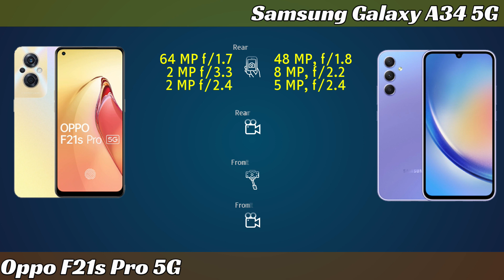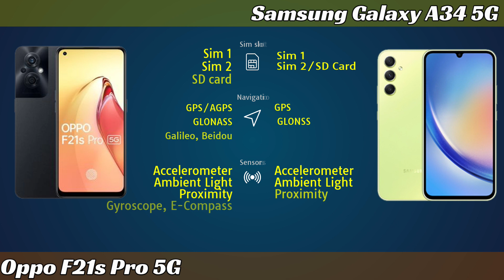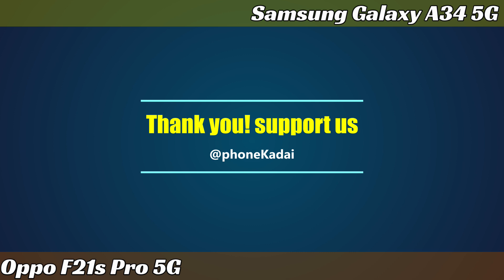Oppo F21s Pro 5G vs Samsung Galaxy A34 5G Full phone comparison in minutes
Oppo F21s Pro 5G vs Samsung Galaxy A34 5G price and specs comparison.